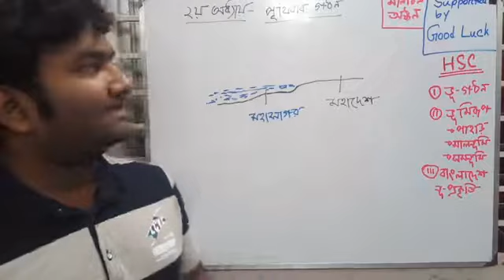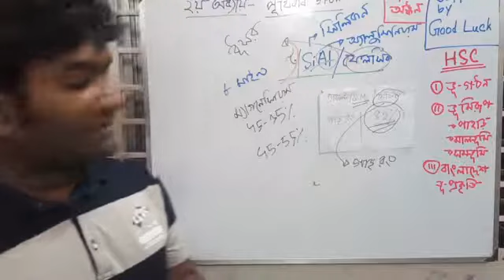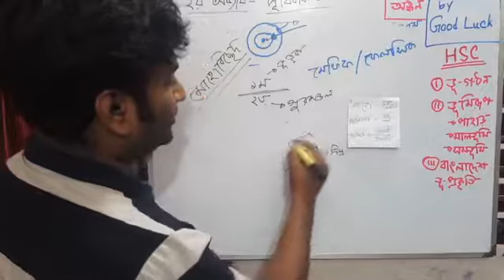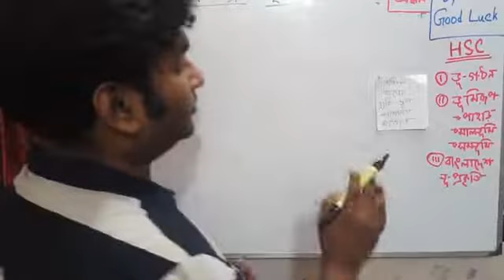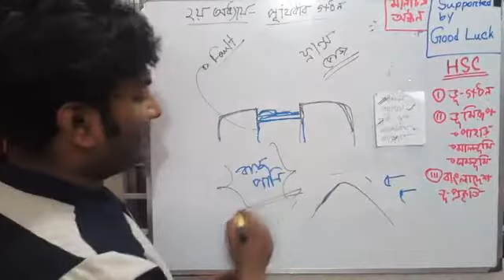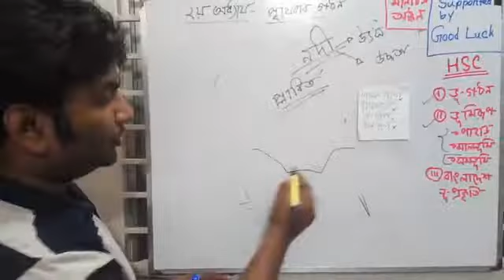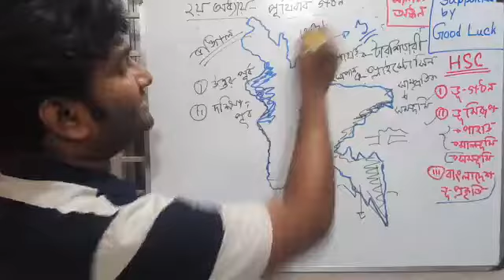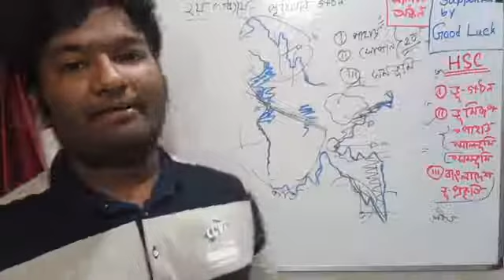পৃথিবীর গঠন | Geography 1st Paper| Al Rabby Siemens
"বিশ্ববিদ্যালয় মানবিক - খ ইউনিট ভর্তি প্রস্তুতি (B Unit)" কোর্সটিতে জয়েন করতে ক্লিক করুন

বিশ্ববিদ্যালয় ভর্তি প্রস্তুতির জন্য সবচেয়ে গুরুত্বপূর্ণ সাবজেক্ট গুলোর মধ্যে একটি হলো Geography (ভূগোল)। যে বিষয় থেকে বেশিরভাগ সময় প্রশ্ন এসে থাকে। আজকের এই ভিডিওতে Geography 1st Paper (ভূগোল ১ম পত্র) এর "পৃথিবীর গঠন" নিয়ে আলোচনা করা হয়েছে। তাই দেরি না করে এক্ষুনি দেখে নিন সম্পূর্ণ ভিডিওটি।

Instructor: Al Rabby Siemens